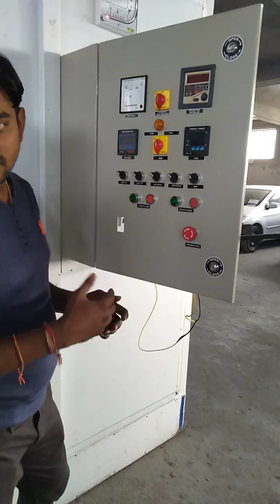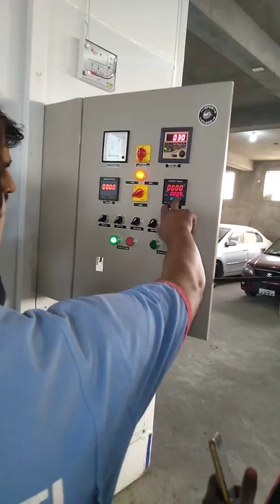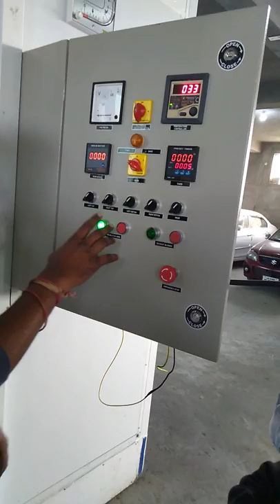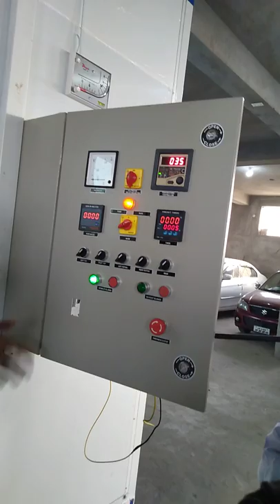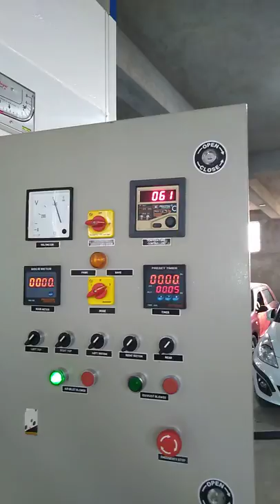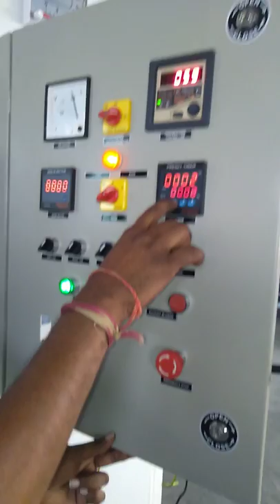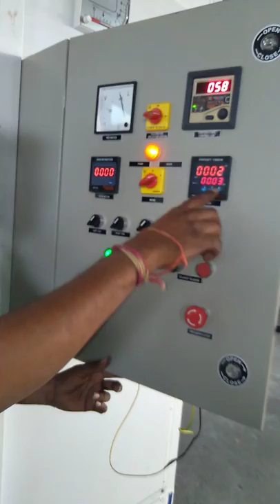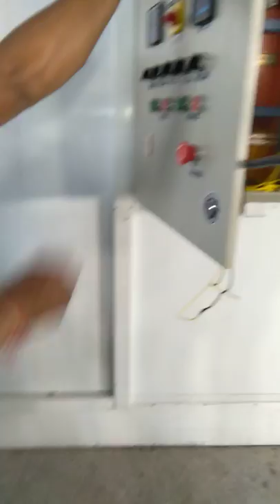Dynasole Paint booth demo at Premson Motor, Namkun , Ranchi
This is Dynasole Single paint booth metal base installed in Premson Motor Namkun Ranchi, Jharkhand